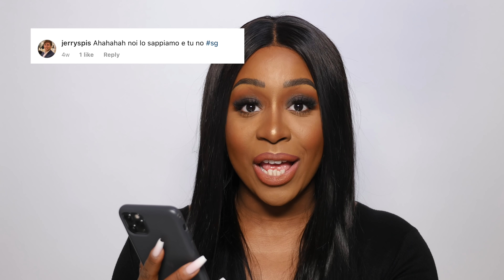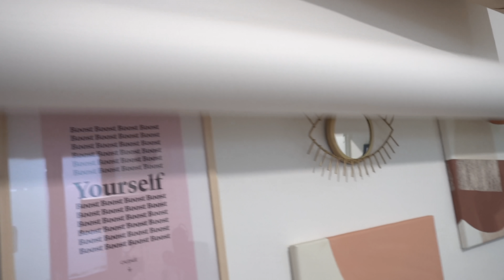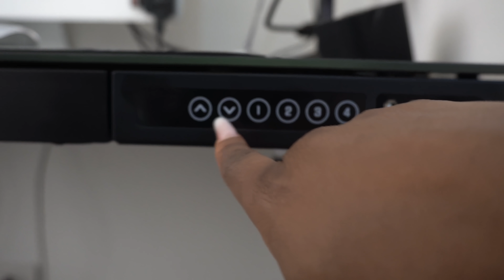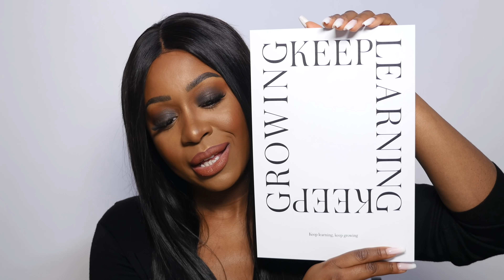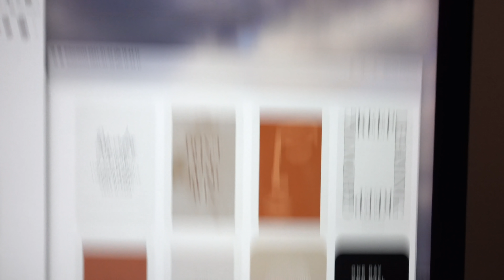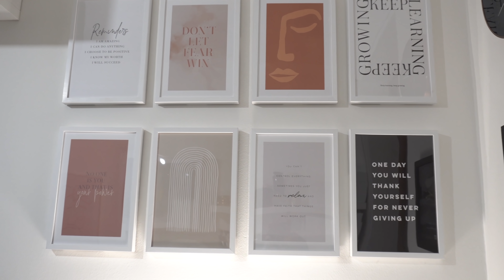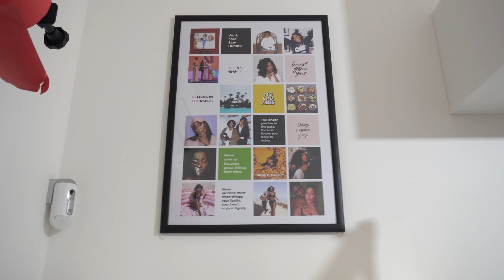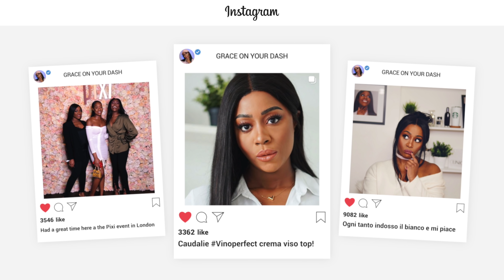STUDIO TOUR + MAKEUP COLLECTION ... ? 2021| GRACEONYOURDASH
Ottieni il 30% di sconto sui poster del sito di @desenio, valido dal 26 al 28 Gennaio (sono esclusi i poster delle categorie «Handpicked/Poster Personalizzati» e le cornici)

POSTAZIONE LET'S TALK ABOUT IT
NOTA BENE: Per far funzionare le Philips Hue serve NECESSARIAMENTE il BRIDGE

FTC - Ringrazio Desenio per aver collaborato con me nella realizzazione di questo video, i quadri sono stati omaggiati dell'azienda.